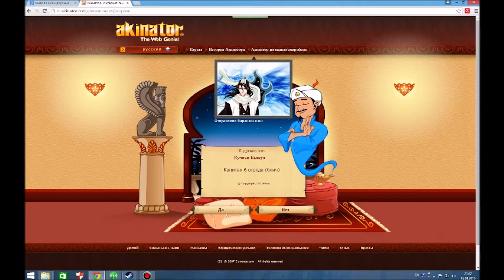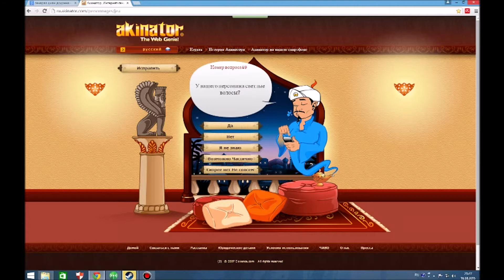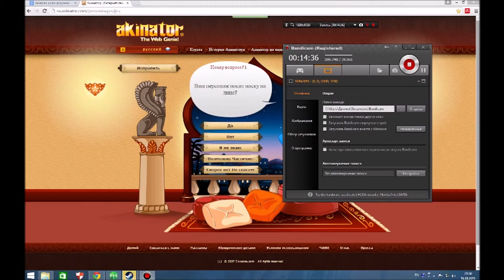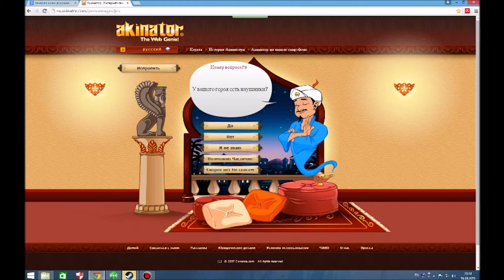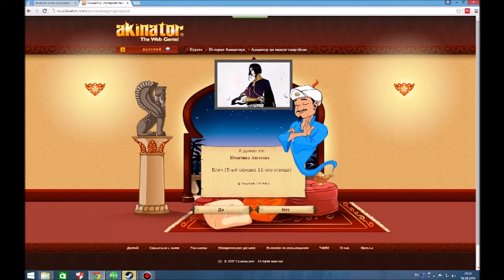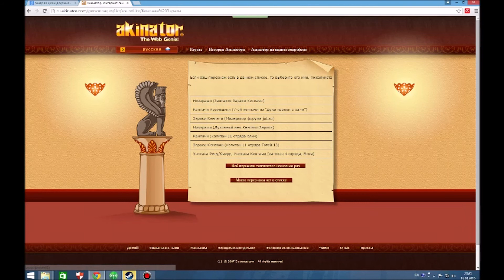Акинатор угадывает персонажей из "Блича"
Решили с другом позагадывать Акинатору несколько персов из аниме "Блич". Решили проверить, насколько он всесилен.